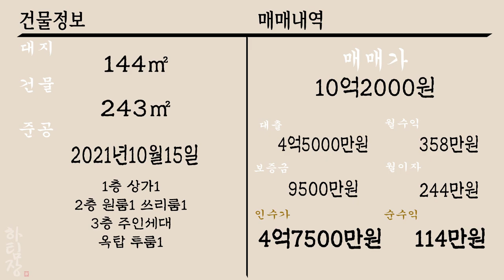[하팀장]대구상가주택매매 대구중심! 대로변에서 보이는 집! 프랜차이즈입점 된 상가주택 월358만원 나오는 건물입니다.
-경대병원,동인찜갈비,칠성시장 위치한 신축상가주택입니다.

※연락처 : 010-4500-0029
※카카오톡 ID : 45000029 (검색)
※해당영상 매물번호:141222

▶소재지 : 대구광역시 중구 동인동2가 185-3
▷면적 : 대지 144㎡ / 연면적 243㎡

▶거래형태 : 매매
▷거래예정금액 :10억2천만원
▶중개대상물의 종류: 상가주택

▷사용승인일 : 2012년01월13일
▶총 층수 : 지하 0층 / 지상 3층
▷주차대수 : 2대

▶방향[거실 기준] :동
▷입주가능일 : 2022년12월14일이후 협의가능
▶방수[근린생활시설 미포함] / 욕실수 : 방 5개 / 욕실 5개

▷관리비[청소비용,승강기 유지비용 등] : 매월 약 200,000원 예상

◆대표:沈民貞
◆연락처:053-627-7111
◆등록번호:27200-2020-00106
◆소속공인중개사 : 하준영